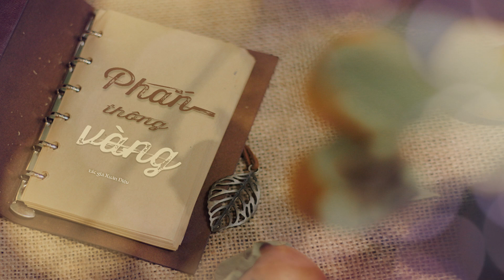[Tập 03] NGHE CÙNG TRINH | Phấn thông vàng - Xuân Diệu | Audio Book - Liêu Hà Trinh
"Phấn thông vàng- câu chuyện về một chàng họa sĩ với tâm hồn lãng mạn, bay bổng và đẫm chất thơ khi đứng giữa rừng thông vàng đẹp đến mê hồn! Những trang văn giàu nhạc điệu đã đồ vẽ đậm hơn nét day dứt, dày vò của người từng yêu ít nhất ba lần nhưng luôn nhận về những đau khổ! Trong một buổi chiều lãng đãng nắng, gió và hương thảo mộc chàng tìm thấy một “rừng thông đang yêu”. Ngay khoảnh khắc ấy, chàng chọn mở lòng mình, ngẩng đầu đón phấn thông vàng đung đưa kiều diễm, bức tranh thiên nhiên tả thực đẹp đến mức chàng suýt mê ngã trên cỏ xanh khi bước chân gần đến cuối rừng!
Mỗi câu chuyện mà NGHE CÙNG TRINH kể ra sẽ mang đến cho quý khán thính giả nhiều cung bậc cảm xúc khác nhau. Đó có thể là sự đồng cảm, sự thấu hiểu, sự say mê hay thậm chí là sự thương sót cho số phận của những nhân vật những tưởng chỉ có trong câu chuyện nhưng hoá ra lại cũng rất đời thường này.

Cảm ơn quý khán thính giả đã dành thời gian để lắng nghe cùng Trinh và hẹn gặp lại mọi người vào lúc 20h mỗi tối Thứ 5 hàng tuần trên kênh Youtube và Spotify LIÊU HÀ TRINH.
Nơi đây không kể chuyện riêng mà dành riêng để kể chuyện đời…